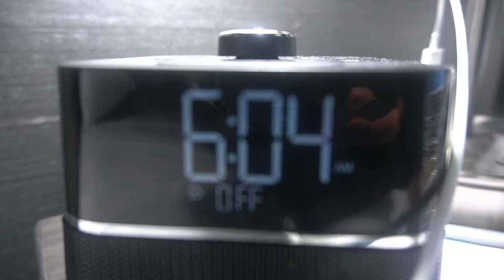D Almost Killed Us On The Road (HE WAS HUNGRY!!!)